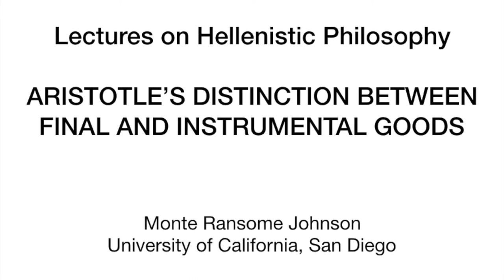Hellenistic Philosophy 3.2 Aristotle on the Distinction between Final and Instrumental Goods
Discussion of Aristotle's distinction between final and instrumental goods, a key distinction taken up in Hellenistic ethics. The students read Nicomachean Ethics I as background.